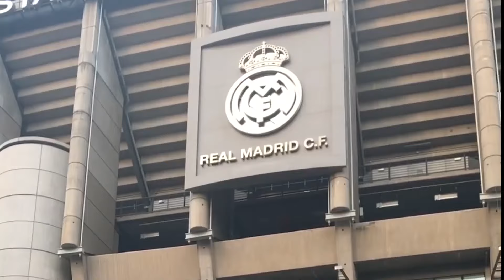🌎 || Dando el Rol || 🍅Culichis... ¿en Madrid? 😱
Canal oficial del Club Tomateros de Culiacán. Equipo de béisbol profesional campeón en la Liga Mexicana del Pacífico.